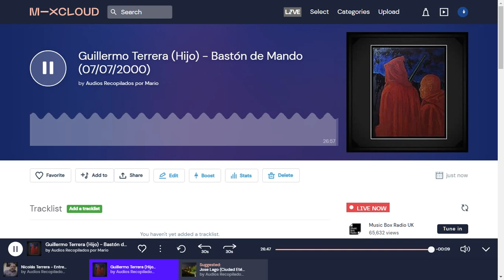Guillermo Terrera (Hijo) - Bastón de Mando (07/07/2000)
Entrevista a Guillermo Alfredo Terrera (hijo mayor del Prof. Dr. Guillermo Alfredo Terrera) sobre "El Bastón de Mando" el 7 de julio del 2000 por el periodista español Miguel Blanco para su programa radial ESPACIO EN BLANCO transmitido por Radio Nacional de España.
En este audio el primogenito del Prof. Dr. Terrera nos cuenta las distintas vicisitudes atravesadas antes, durante y después de haber recibido al Bastón de Mando de los Comechingones como heredero de tan extraño y mágico objeto.